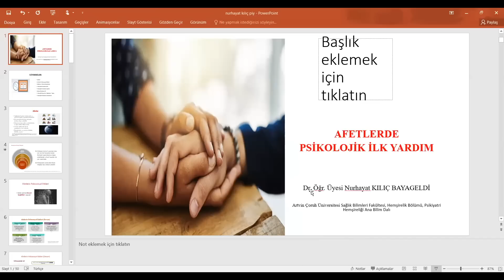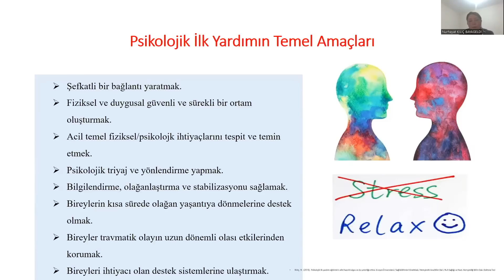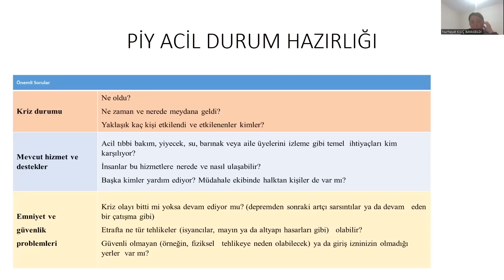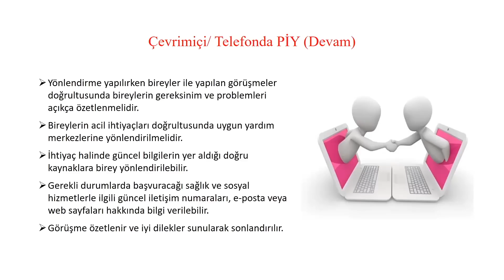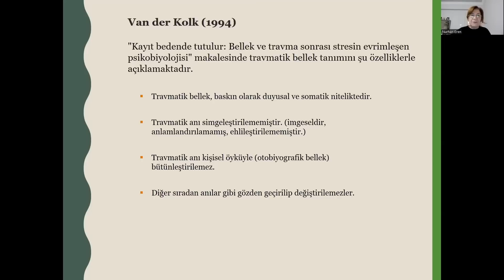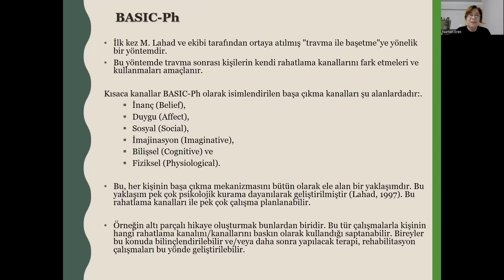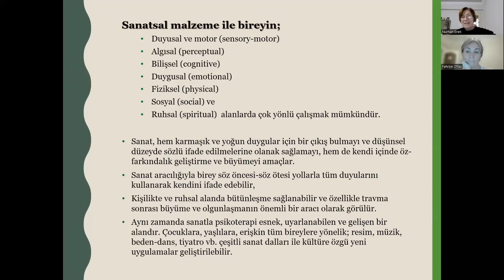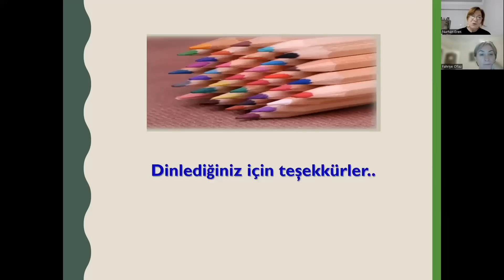Psikolojik İlk Yardım ve Psikososyal Müdahaleler Eğitimi 16 Şubat 2023 (1. Bölüm)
Psikiyatri Hemşireleri Derneği deprem sonrası etkilenen bireylere ve sahada görev alan sağlık çalışanlarına yönelik oluşturduğu Afetlerde Psikolojik İlk Yardım ve Psikososyal Müdahaleler Eğitimi 16 Şubat 2023'de yayınlanan 1.bölümünü siz değerli takipçilerimiz için yayınlıyoruz. Eğitime katılan herkese göstermiş olduğu ilgi için teşekkür ederiz.